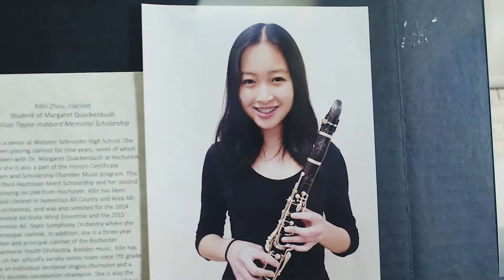Hochstein School of Music and Dance - Visit Rochester